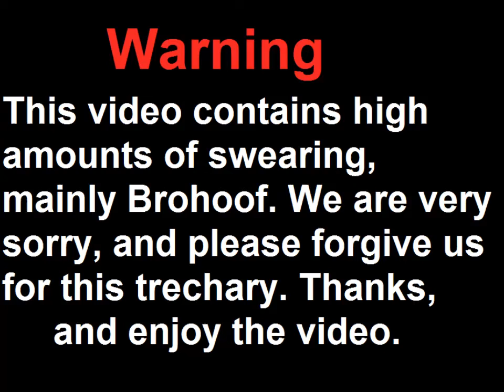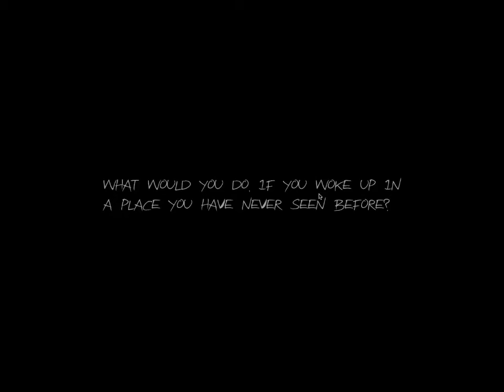Slender Haunt part 2 I Bad Batman Impersonations!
Jimster, Hyperburst, and Brohoof are back for more Slender: Haunt! Witness intense screaming, ghosts, and more screaming.